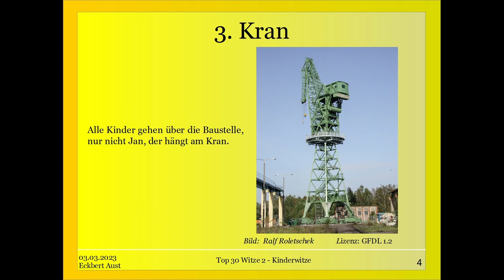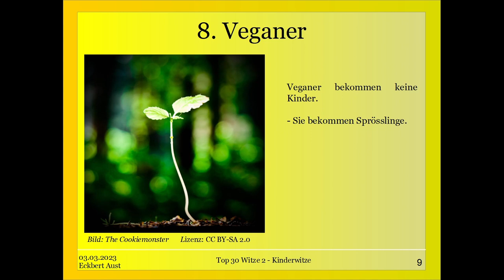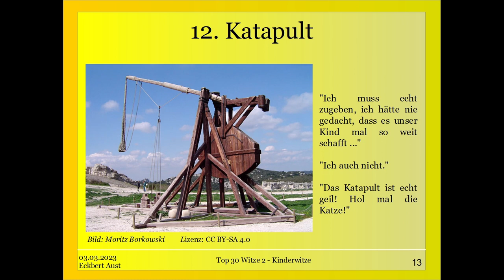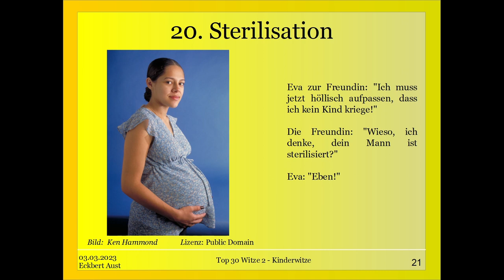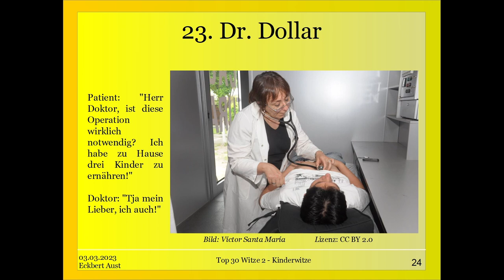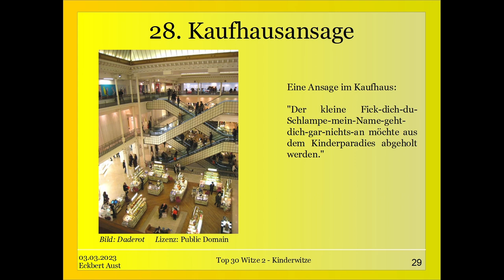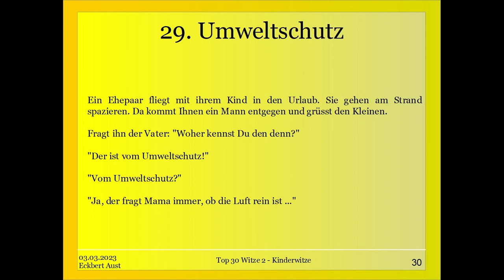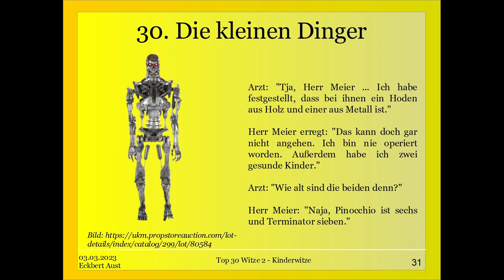30 Kinderwitze - Top 30 Witze 2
Lachen ist gesund! Darum lasst uns mal etwas für unsere Gesundheit tun.

Hier sind 30 lustige Witze zum Thema Kind- viel Spaß :D